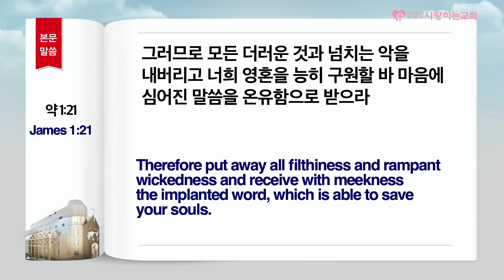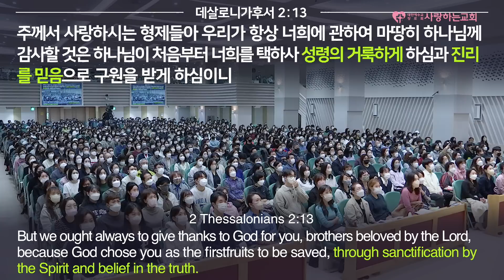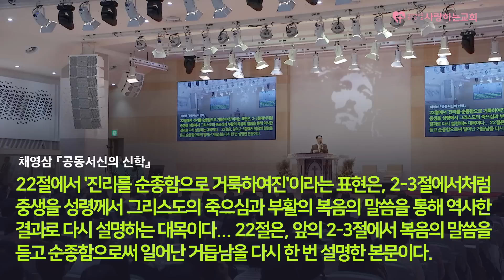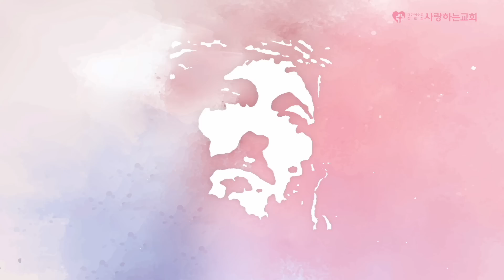영과 혼(19) "사람은 거듭날 때 단지 영이 아니라 영혼이 거듭난다!" (주일 1부 설교: 변승우 목사, 일시: 22. 10. 9)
도로명 : 서울 송파구 위례성대로22길 27-22
지   번 : 서울 송파구 오금동 28-1번지
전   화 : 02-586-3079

1. 국내 지교회 (서울,경기권)
2. 국내 지교회 (기타 지역)
3. 해외 지교회

1부 - 오전 11시 (10시30분 부터 찬양 / 3,4층 본당)
2부 - 오후 3시 (2시30분 부터 찬양 / 1층 다윗의 장막)
3부 - 오후 7시 (6시30분 부터 찬양 / 2층 아주사성전)
4부 - 오후 8시30분 (8시 부터 찬양 / 2층 웨일즈성전)
주일 열린 예배 - 오전 11시 (10시 30분 부터 찬양 / 6층 존 웨슬리홀)

1. 매주 토요일 오후 2시 (찬양+말씀+기도 및 치유,예언,방언통변)
2. 매월 마지막 주 토요일은 쉽니다!